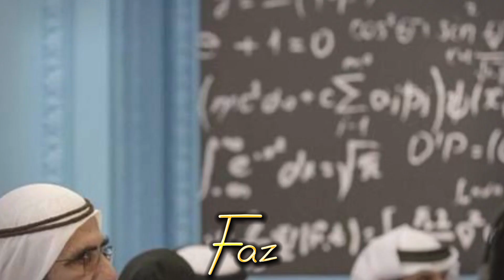I'm Fazza prince of Dubai | Sheikh Hamdan | Royal family | Capricorn | Dubai city | UAE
I'm Fazza prince of Dubai.

Note
Sheikh Hamdan and Royal family are public domain.